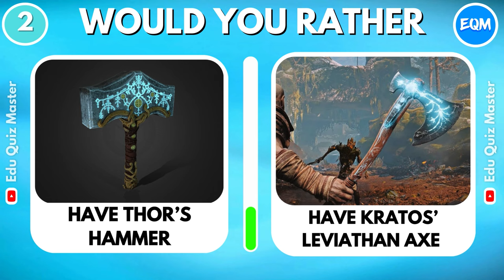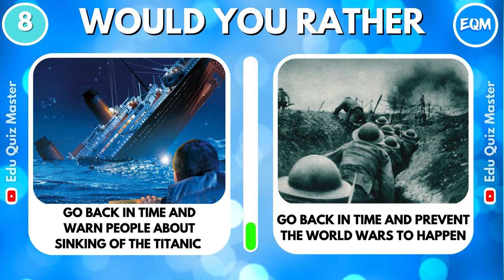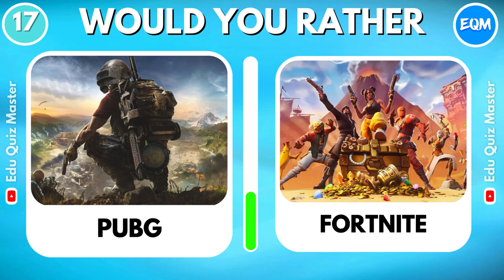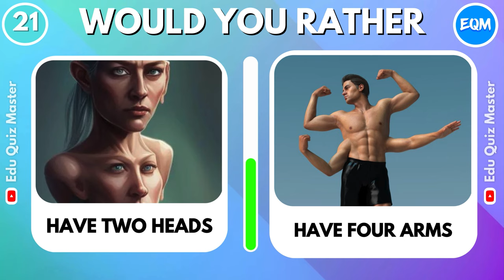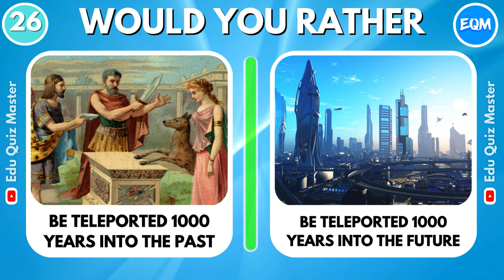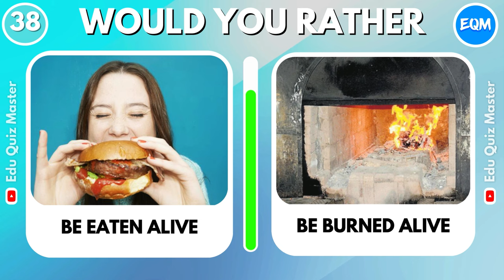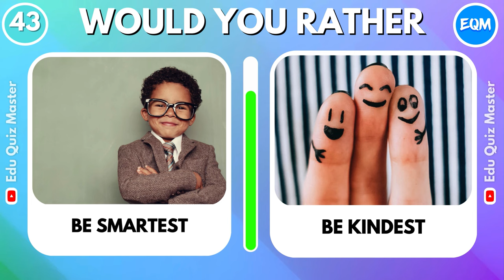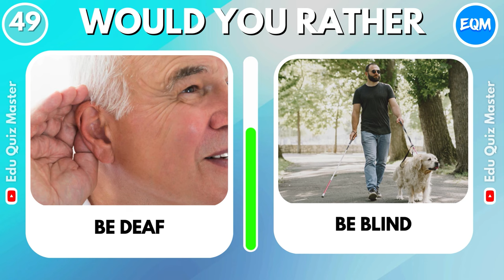Would You Rather - HARDEST Choices Ever! 😱😲